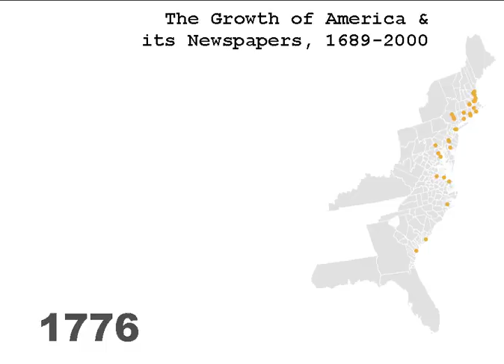Visualization: American Newspapers and Historical County Boundaries (1689-2000)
This visualization correlates the following data:

1.) A database of newspapers published in the United States from the Library of Congress' Chronicling America database prepared and generously shared by the Rural West Initiative, Bill Lane Center for the American West, Stanford University
2. The Atlas of Historical County Boundaries provided by The Newberry Library' Dr. William M. Scholl Center for American History and Culture

Prepared during the NEH's "Digital Cultural Mapping: Transformative Scholarship and Teaching in the Geospatial Humanities" Institute at UCLA, Summer 2012